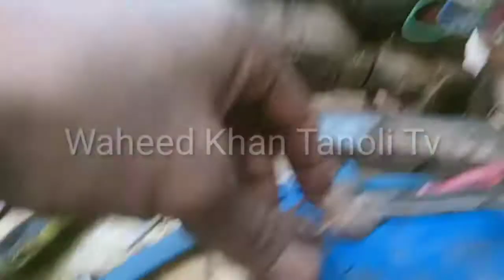Sazgar Rickshaw Battery charging problem [2010 model}200cc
Sazgar Rickshaw Battery charging problem [2010 model}200cc magnet coil change